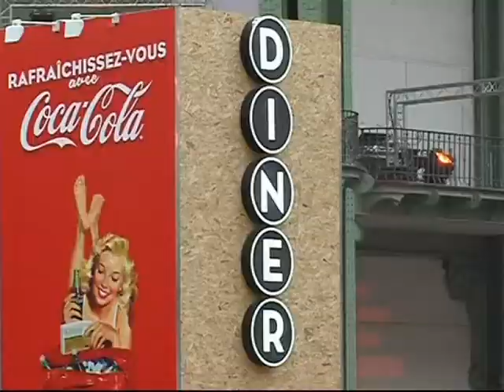Cinema Paradiso no GRAND PALAIS de Paris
...  você aceita o convite?
ouvert de 11h00 à tard dans la nuit ...
grato pela visita!
gRANDe abraço!
merci beaucoup!
tashi delê!